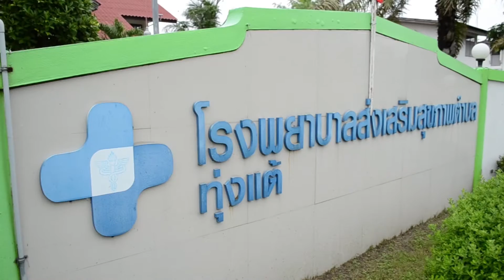Home Ventilator 19 V2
Home Ventilator 19 V2 ส่งผู้ป่วยรายที่ 19